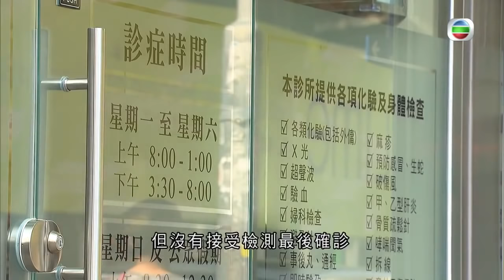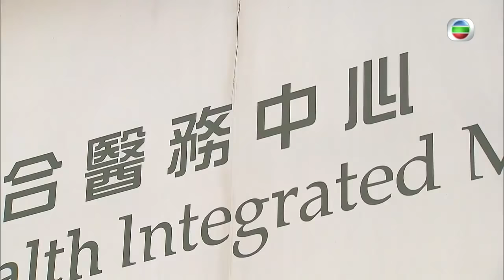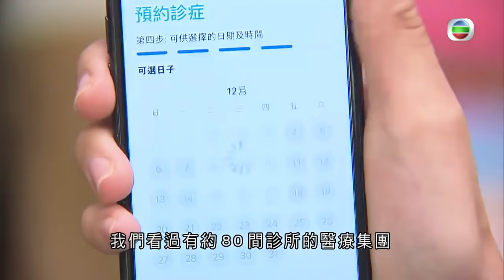TVB無綫7:30 - 一小時新聞 - 鑑於早前有人確診前多次向私家醫生求診都没有做病毒檢測 政府正研究強制檢測的法律框架 －香港新聞－TVB News-20201017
相關影片:
1. TVB無綫7:30 - 一小時新聞 - 香港與新加坡就建立航空旅遊氣泡達成協議 幾星期後港人可到新加坡 要先預留4000元檢測費用－香港新聞－TVB News－20201016
2. TVB無綫7:30 - 一小時新聞 -香港與新加坡建立航空旅遊氣泡 達成原則協議 旅客憑病毒檢測陰性證明可免檢疫往返兩地－香港新聞－TVB News－ 20201015
3. 苗僑偉 由傢俬木工變演員之路 與梅艷芳分手情歸戚美珍 TVB 陳志雲 志雲飯局